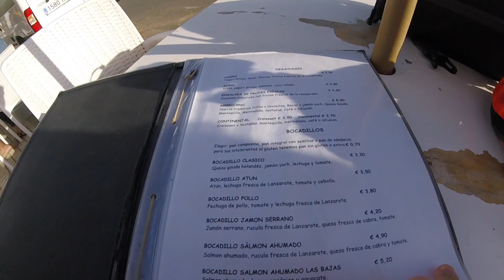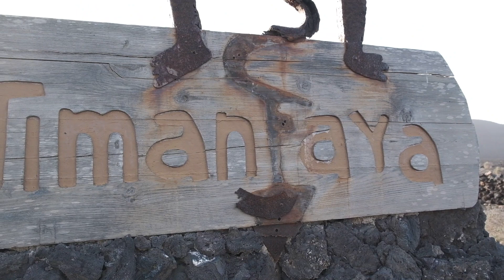LANZAROTE BIKEPACKING | Episodio 05 "Timanfaya"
Altra giornata scoppiettante a lanzarote! Io e @cycloergosum in sella alle nostre mitiche Salsa Fargo dobbiamo affrontare il portentoso vento canario senza capitolare...come invece fa il mio povero drone a un certo punto!

Tappa caratterizzata, oltre che dal forte vento, anche e soprattutto dai paesaggi lunari del parco del timanfaya, dove quasi ci perdiamo nella costante speranza di ritrovare l'asfalto...strade spaziali che ci lasciano senza fiato, in tutti i sensi!

Chiudiamo la giornata con un bivacco spettacolare a Yaiza.